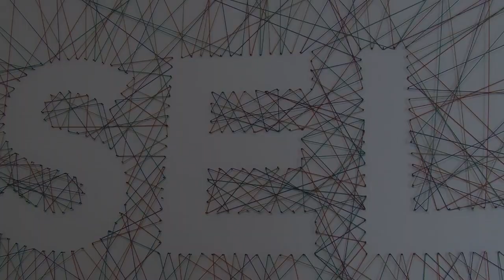Caos SEL, Vendola: "Giorno più difficile, mio mandato a disposizione"